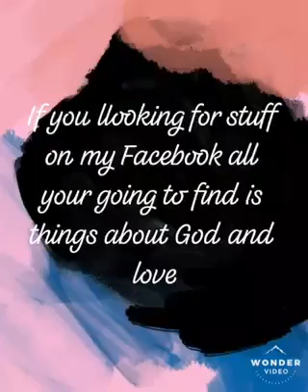Holy clips freestyle